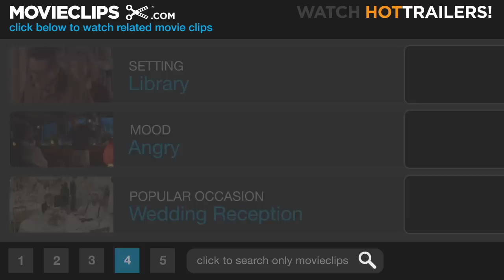Agora (5/9) Movie CLIP - Overtaking the Library of the Serapeum (2009) HD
CLIP DESCRIPTION:
After the Christians overtake the Library of the Serapeum and destroy its contents, Davus (Max Minghella) chooses to join the Christian forces.

FILM DESCRIPTION:
A fourth century slave (Max Minghella) is confronted with his love for his intellectual alchemist master, Hypatia of Alexandria (Rachel Weisz), and the temptations of freedom spurred by the rise of Christianity in this historical epic from acclaimed filmmaker Alejandro Amenábar.

CREDITS:
TM & © Lionsgate (2009)
Cast: Max Minghella, Ashraf Barhom
Director: Alejandro Amenábar
Producers: Álvaro Augustín, Fernando Bovaira, Simón de Santiago, José Luis Escolar, Jaime Ortiz de Artiñano
Screenwriters: Alejandro Amenábar, Mateo Gil